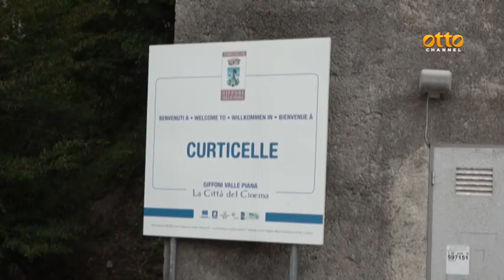Le violenze familiari dietro il massacro di Giffoni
Sette anni fa una denuncia per maltrattamenti